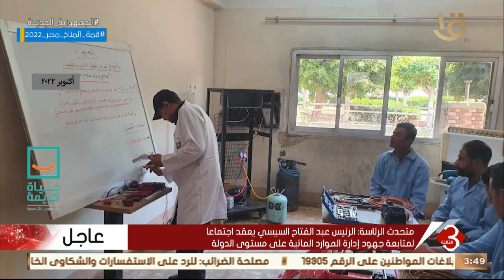نشرة الثالثة | انطلاق المرحلة الأولى من مبادرة تدريب العمالة المصرية “أبدأ” من سوهاج